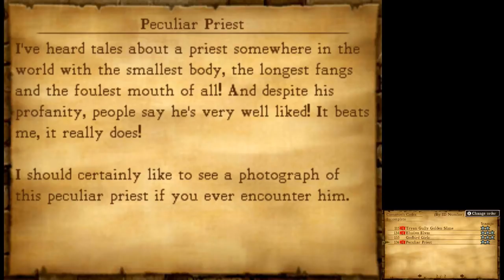Dragon Quest VIII (3DS) #52 Tryan Gully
In this episode we explore one of my favorite towns in the game, Tryan Gully.  Not only can you get some of the best gear here but you can also talk with monsters and elves which is pretty unique in this world.